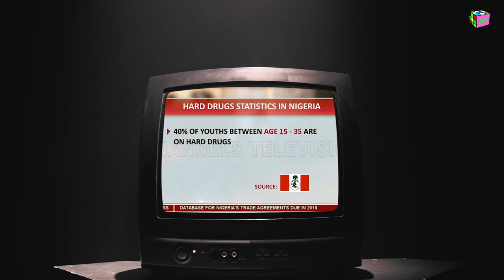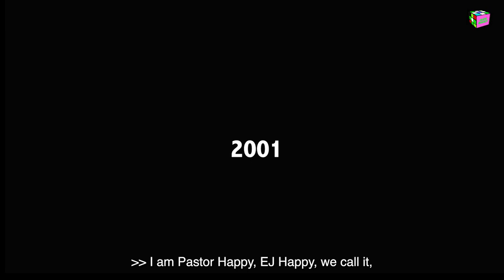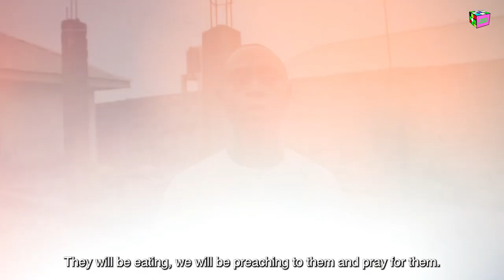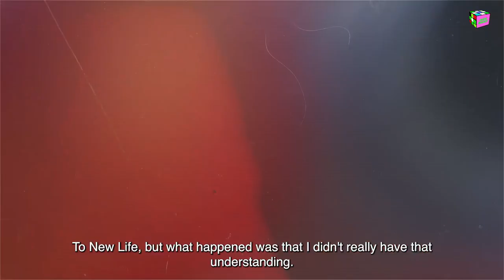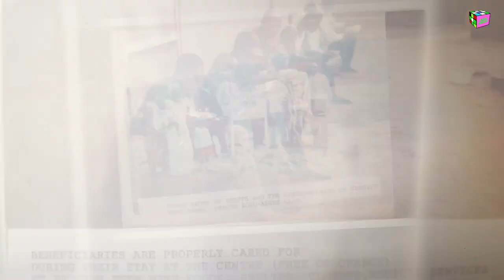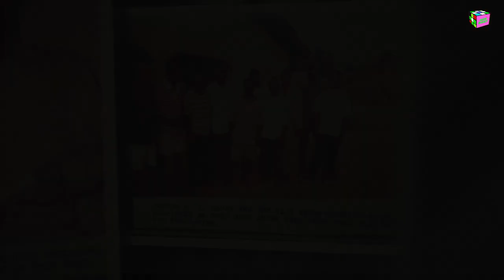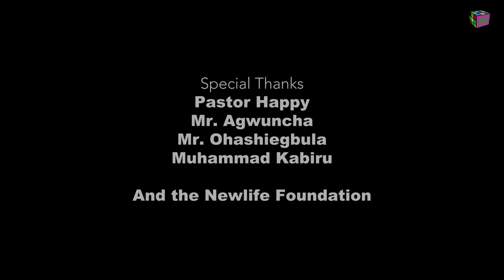"Highway to Heaven : The Search For The Ultimate High" Drug Documentary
"Highway to Heaven: The Search for the Ultimate High" is a gripping documentary set in Lagos, Nigeria, exploring the dark realities of heavy drug use. The film follows the lives of Pastor Happy and Kabiru, two individuals deeply entrenched in the world of drugs. As they navigate the dangerous paths of addiction, viewers witness the devastating consequences on their health, relationships, and communities.

Director Shayo Three skillfully delves into the complexities of drug abuse, shedding light on its widespread impact on society. Through intimate interviews and raw footage, "Highway to Heaven" paints a stark portrait of the destructive lure of drugs, urging viewers to confront the harsh realities and seek alternatives to the perilous pursuit of the ultimate high.

Directed by Shayo Three
Edited by Nicholas Brown & Shayo Three
Narrated by Nyla Olasupo
Produced by Rosegold Grp